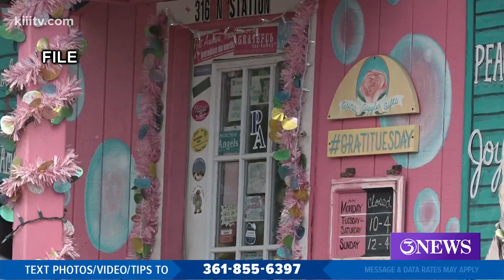Disaster Declaration prohibits overnight beach camping in Port Aransas as city braces for Tropical D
3News will continue watching this system as it develops and moves through the Gulf of Mexico.